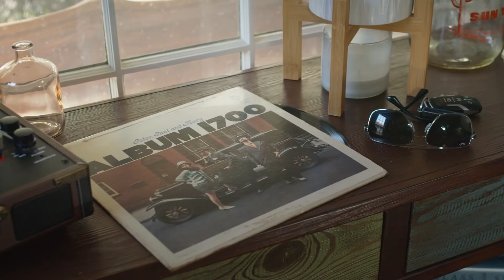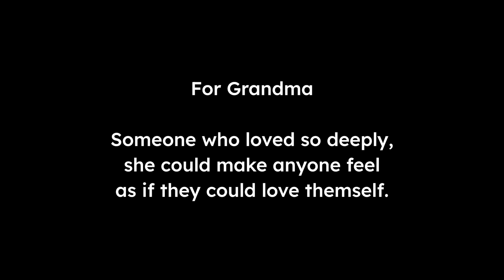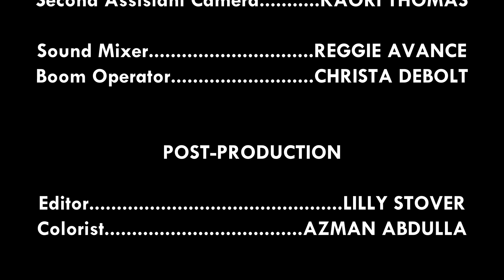Michael and the Fuzz | Directed by JJ Willis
The story of an isolated man and his quarrels with an inexplicably verbose ball of fuzz.

A Short Film by Second Season Productions

Bryce Olsen as Michael
Bryce Olsen as The Fuzz

Executive Producer: JJ Willis
Co-Producer: Azman Abdulla
Writer/Director: JJ Willis
Unit Production Manager: Elijah Bigler
First Assistant Director: Lucas Booth
Director of Photography: Azman Abdulla
First Assistant Camera: Lilly Stover
Second Assistant Camera: Carson Sanders
Gaffer: Georgia Jones
Grip: Kaori Thomas
Sound Mixer: Khonor Patterson
Boom Operator: Norma Bieberdorf
Production Assistants: Camonte Brown and Jackson Falon

SECOND UNIT

First Assistant Camera: Carson Sanders
Second Assistant Camera: Kaori Thomas
Sound Mixer: Reggie Avance
Boom Operator: Christa Debolt

POST-PRODUCTION

Editor: Lilly Stover
Colorist: Azman Abdulla

"Leavin' on a Jet Plane"
Written by John Denver
Arranged by Douglas
Performed by Douglas and Sam Montoya

SPECIAL THANKS

Serae Avance
David Burkhart
Jackson Falon
Melissa and Mia Hall
Scott Hodgson
Dino Lalli
Gaylord College

For Grandma Sharon Martinez